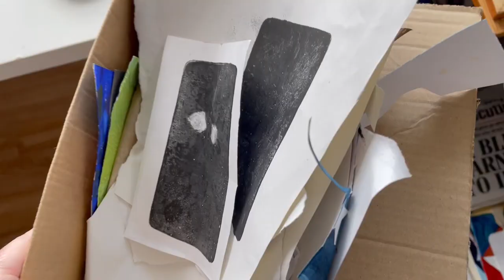Smol Studio Vlog - 109 - Illustration Journey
Sign up to my NEWSLETTER to get first news on art drops and workshops: